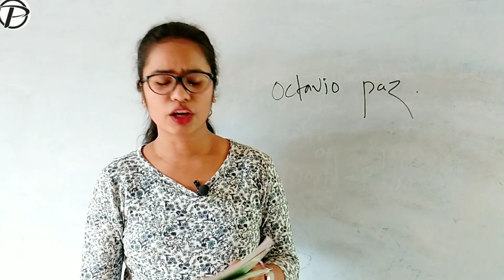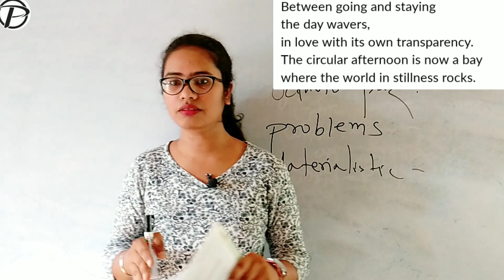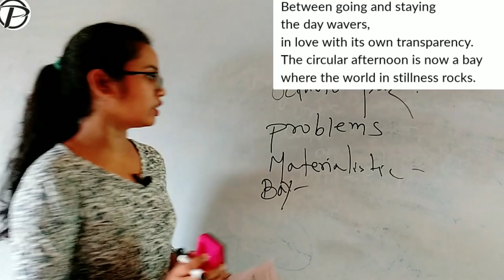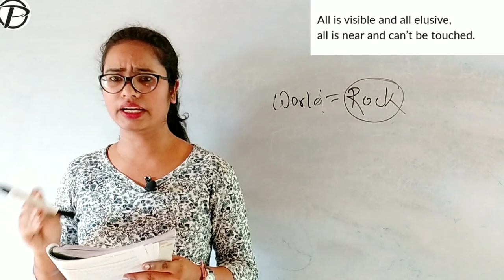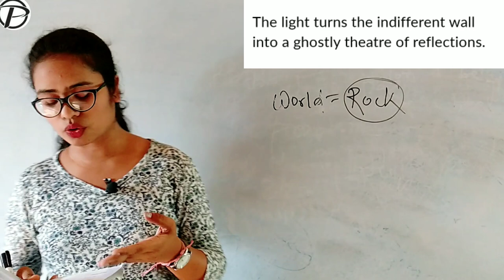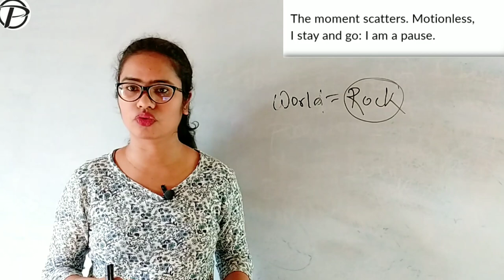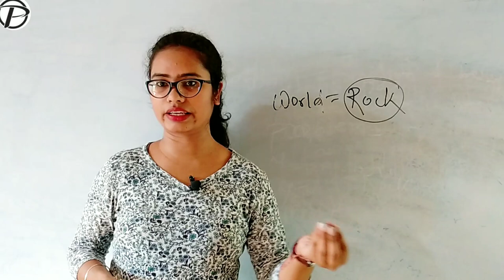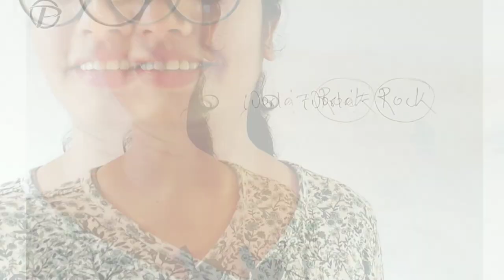Between Going And Staying The Day Wavers By Octavio Paz / Explained In Hindi @Pratishruti kheti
The message sent through this poem is not to give up on something that there would be times when you feel really pressured in certain circumstances. We must move on whatever the situation may be. 😊.

If you are new to our channel please do like, share more and more among your friends and subscribe... we only need is your kind support and love to grow our channel soon. 🙏😊